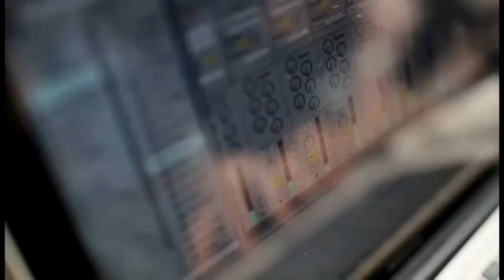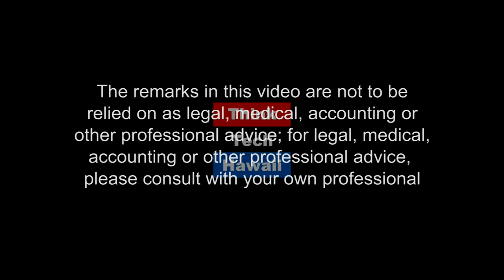The Anti-Social Media (Law Across The Sea)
Litigation and Internet Technology.  Elijah is a Hawaii attorney and a Partner at the law firm of Cades Schutte LLP.  He is a litigator, but also counsels clients on internet and information technology law.  Litigation and internet technology are increasingly becoming intertwined in legal practice.   Trolling and cyber bullying are in the news daily, from the President to ordinary citizens. Elijah is a summa cum laude graduate of William S. Richardson School of Law at the University of Hawaii. He is involved in many law related and community activities, has published articles on current legal topics, and authors a blog,  LegalTXTS,  about the latest developments in law and technology, with an emphasis on legal issues regarding digital media, privacy & data security, and information management.  Our discussion will focus on trolling, cyber bulling, recent events involving both, and what can be done to address this current internet milieu.

The host for this episode is Mark Shklov.  The guest for this episode is Elijah Yip.